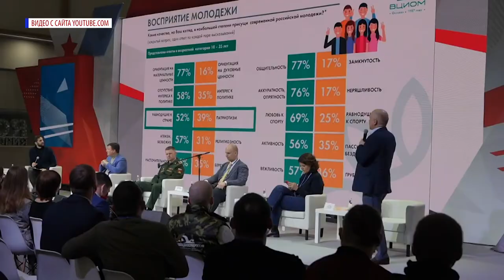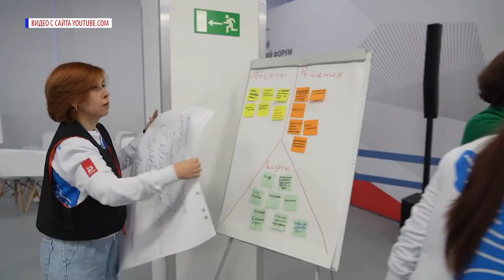Всероссийский патриотический форум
С 9 по 12 декабря в Москве проходил Всероссийский патриотический форум. Он объединил специалистов и организаторов патриотического воспитания со всей страны. На нём побывал и создатель Музея военно-исторической миниатюры Вячеслав Лопашов.